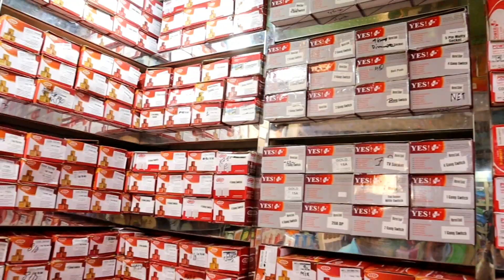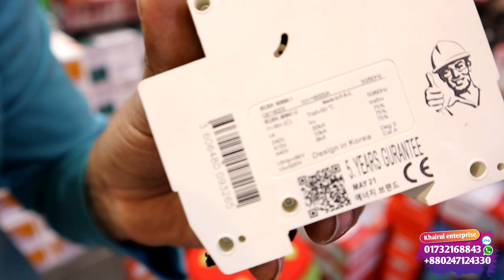35 টাকা দিয়ে 100 টাকার পণ্য কিনুন, নবাবপুর মার্কেট, Electric wholesale market in bangladesh ✅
✅ Address : Khairul enterprise ,Kaptan bazar complex ,Bhavan no 1, Shop no : 80

35 টাকা দিয়ে 100 টাকার পণ্য কিনুন, নবাবপুর মার্কেট, electric wholesale market in bangladesh, electric market, wholesale market in bangladesh, bd business idea, business idea, Nawabpur Electric Market, Dhaka Nawabpur Electric Market,
নবাবপুর মার্কেট, কম দামে ইলেকট্রিক পণ্য, হোলসেল মার্কেট, led light paikari, nawabpur electric market dhaka, ইলেকটিক ব্যবসা, kaptan bazar electronic market, Khairul enterprise